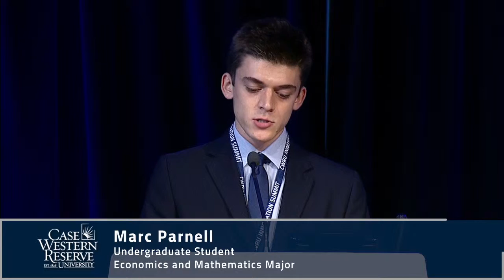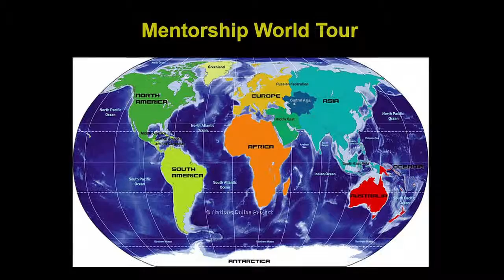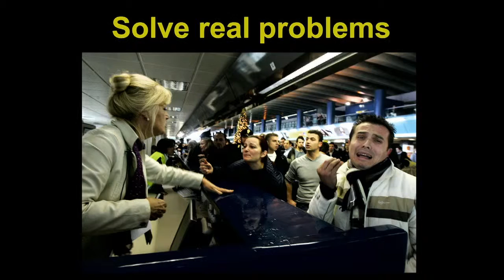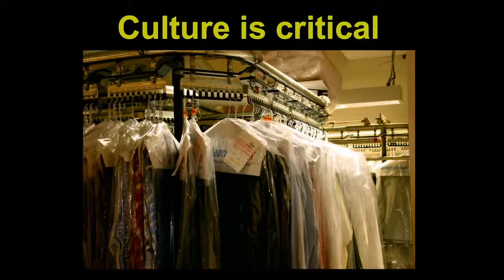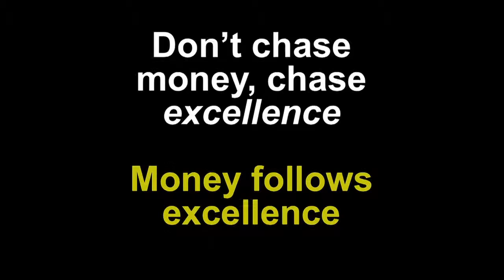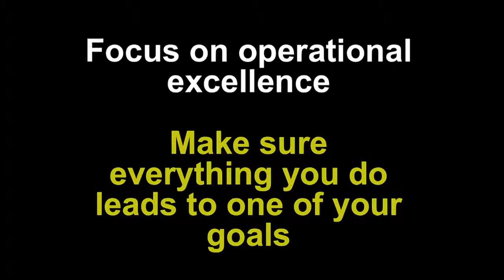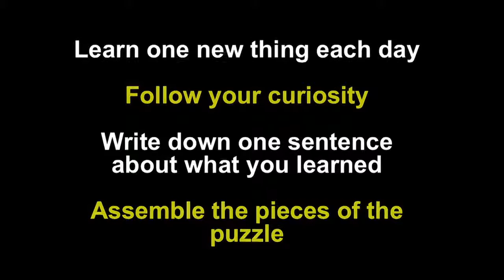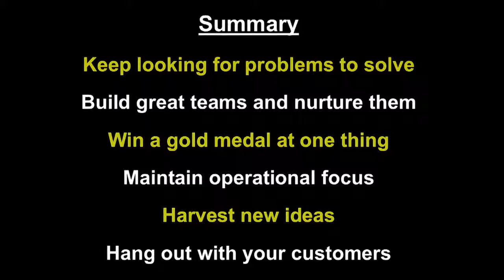Innovation Summit 2015 (Day02) A Behind-the-Scenes Look at the Life of an Entrepreneur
Part 10
Innovation Summit 2015  (Day02)
Opening Keynote: Jeff Hoffman with “A Behind-the-Scenes Look at the Life of an Entrepreneur”
Tinkham Veale University Center at Case Western Reserve
University Cleveland, OH 44106

Jeff Hoffman, co-founder of priceline.com and key leader of a number of successful companies, takes the stage.